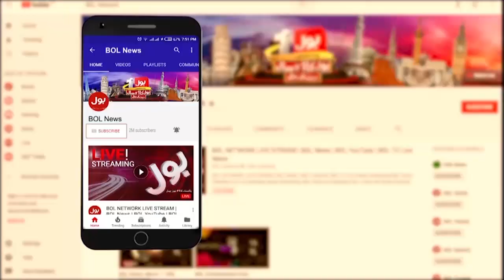Nawaz Sharif return To Pakistan |PMLN big Plan Ready? | Bashir Memon Revealed Inside News | BOL News